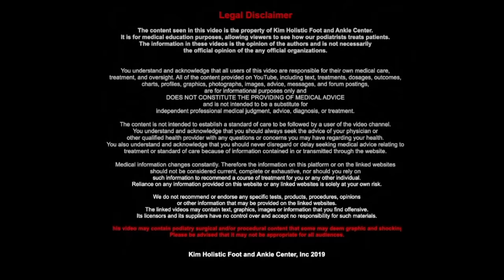GRINDING DOWN LONG AND THICK NAILS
This patient hasn't cut his toenails in two years!

Surprisingly he's able to walk pain-free, but his nails are so long and thick, Dr. Kim has to grind them down. Dr Kim also treats the patient's calluses. The patient may have to get treated for toenail fungus since he hasn't taken care of his toenails in so long.